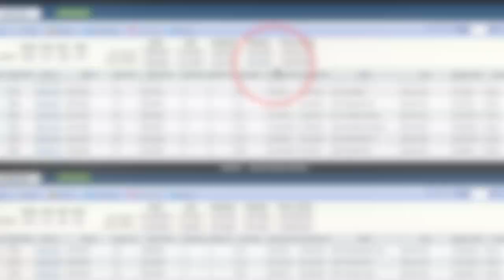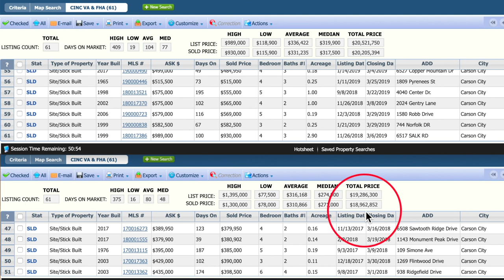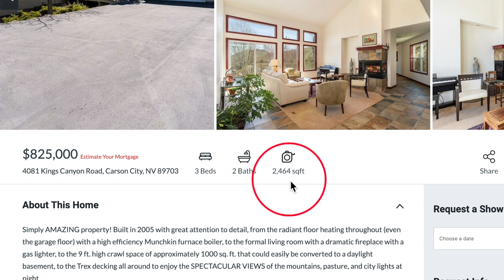Carson City, NV Real Estate Market Report March 2019 | Nevada Homes for Sale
Carson City, NV has some unique and amazing properties for sale. Watch this real estate Market Report for Carson City, NV. Ready to go look at that incredible home featured here?